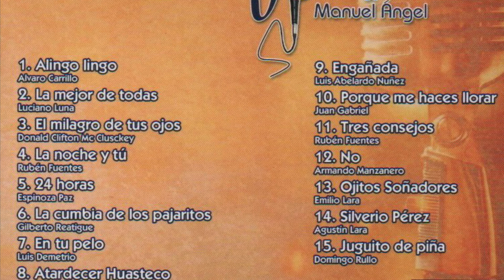El milagro de tus ojos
Disco 12